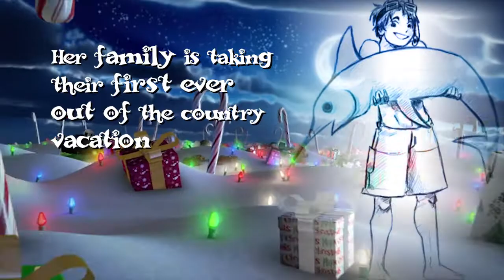Kristie's Crazy Christmas by Connie Handman - 60 sec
Hey, friend, get in! Strap in. Take a spin. Feel the wind, as you go way up and way down. To ride or not to ride—that is the question! ’Cause you don’t ride with just anyone. Well, here’s some info that should put your mind completely at ease.

You’ll love this emotionally charged ride if you do mental gymnastics (like to pretend, imagine, daydream, or do anything else that works your brain); if you get high on racing horses, cats, or critters in general; if you go bonkers over special activities, like family vacations; or if you adore surprises!

So buy your tickets and come along. You can’t go wrong!